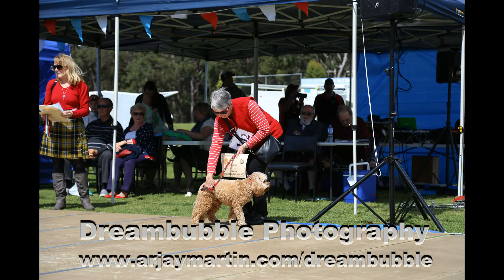Clans on the Coast 2015 Part 6 with Music from the event in 4K / UHD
Part 8 of The Clans on the Coast Scottish Festival (Nelson Bay / Port Stephens Tourism Event) - bagpipes, caber tossing, stalls, drumming, dancing, ceilidh; in 4K / UHD